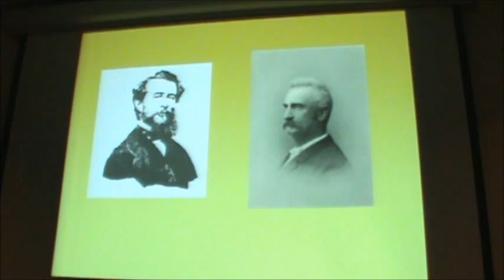First Saturday Lecture 2-4-12 Excerpt 4.wmv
"The Civil War in Arrow Rock," by Michael Dickey. Part 4. From the Friends of Arrow Rock's First Saturday Lecture Series. Recorded 2-14-12 at the Arrow Rock State Historic Site Visitor Center.